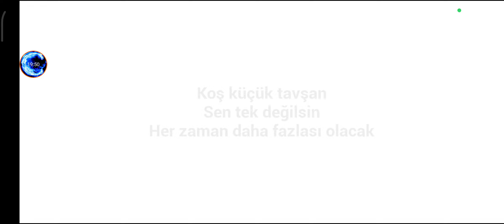FARKLI BOYUTLAR,LABİRENTLER ve BİRÇOK FANTASTİK OLAY!!-The Baby İn Yellow Bölüm-5 (Finale Az Kaldı)